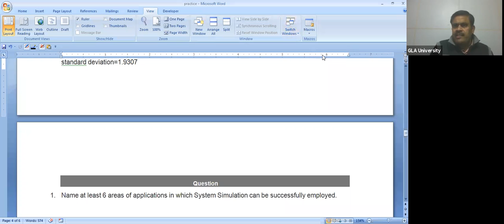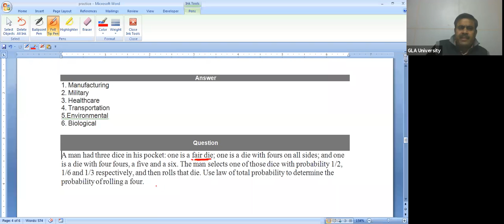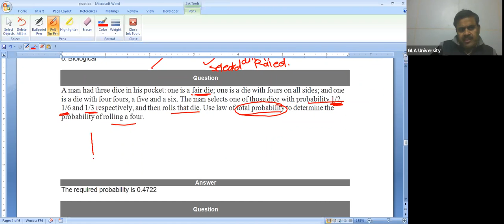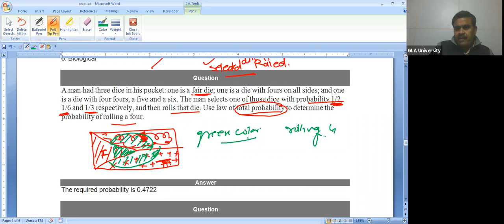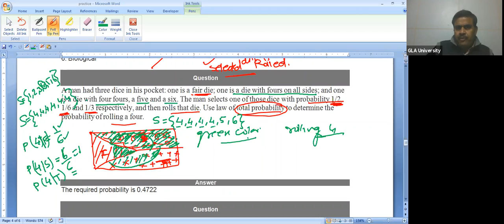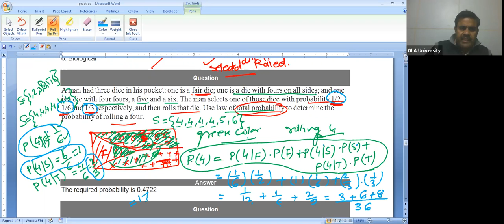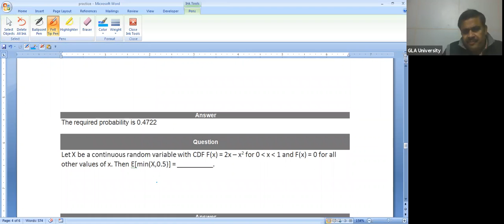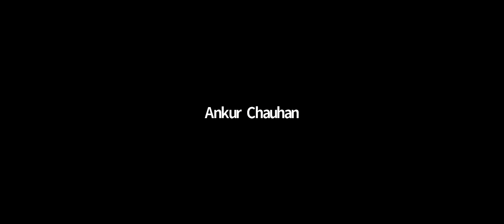Lecture 41 Simulation Modeling & Analysis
Revision Class-3(Expected value for minimum and maximum cases)|solved examples|Law of total Probability